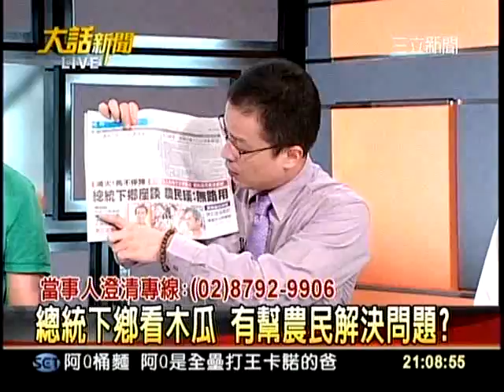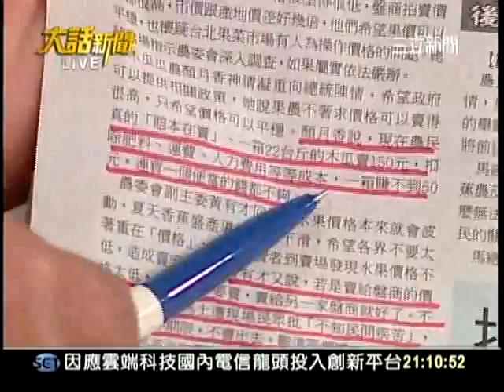20110713大話新聞part2